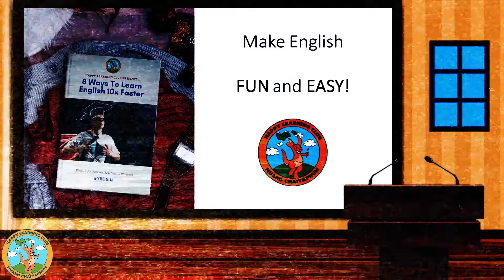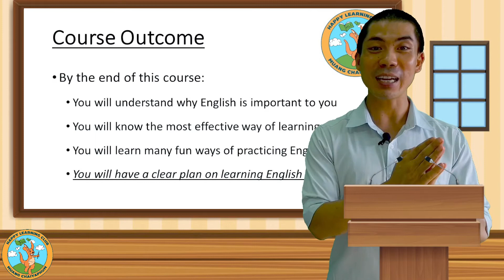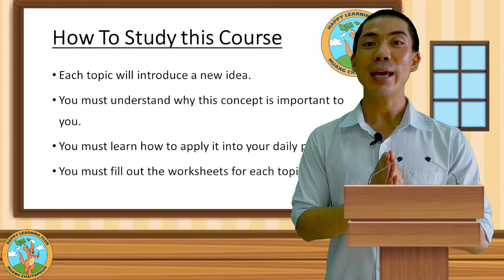Learn English Faster | Learning English Made Easy - Course Introduction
Are you learning English but finding it hard and boring? Do you lack confidence and feel unmotivated? Do you want to learn English faster and enjoy it much more?

If you answered yes, then this book is for you! By the end of the book, you’ll feel much more confident and energized. You will understand what you must do to learn consistently and effectively. This book will teach you how to learn English ten times faster and enjoy the process along the way!

Hello, my name is Byron and I am an English Teacher from Australia. Coming from a Chinese background, learning English at school was always challenging. I never truly felt comfortable and confident with the language, and my school teachers were constantly teaching more and more advanced concepts. As a result, I didn’t understand English, I didn’t like it, I wasn’t interested, and so I never learnt the language well.

Now as an English teacher, I have a deep understanding of the struggles my students are facing when learning English, all of which will be addressed in this book. I write this book in hope that people with similar struggles don’t feel alone, can find greater clarity, and realize how to overcome all their learning difficulties in order to MASTER English.

About Our Book

In this book, you will learn my eight steps to learning English ten times faster. As you read each chapter, reflect on how these ideas are relevant to you and write down personal actions plans on how you can take to apply them into your daily learning.

learn english faster - how to learn english faster.

8 secrets to learn english fast.
do you want to speak english faster?
how to speak english fast and understand natives (part i).
understand fast english conversations.

in this video you'll discover 13 ways you can learn english faster...
 this is the place to start if you want to start learning english  and improve both your listening and speaking skills...
 there are a wide range of podcasts and available applications online that can help you learn english quickly.
i hope this plan helps you learn a lot of english this year.
 apply these tips in your english learning system to gain a path to achieve results faster...

learning english is not easy  but if you know the right way to learn  it will be very effective. to be honest  i am calling this video  "the best way to learn english"  but there is nothing really amazing or remarkable about this plan. in this video  i'm going to teach you a few things that all english learners should know about english pronunciation in order to understand native speakers. learn english while you sleep - fast vocabulary increase  - 学习英语睡觉 - -تعلم الانجليزية في النوم.

 that’s the same balance you should use when learning english...  subscribe to our channel and get daily free english lessons related to spoken english conversation  english grammar  vocabulary  improving english pronunciation  clearing the ielts exam with a great score and much more topics to improve your english speaking skills.

 watch this english lesson to learn tips & tricks for improve your english faster than ever and speak fluent english confidently. englishclass101 is the best place to get started with the english language as you will get on your way to english fluency fast.
 marianna is also the author of the best-selling book series english fast & easy.
 you can do this by listening to english films  tv  audiobooks and radio – you’ll be able to pick up on understanding actual english rather than book learning...  pick a topic of your expertise and try to master your english in this field.

"the best practice for listening to fast english conversations"..
how to learn english faster .

use these tips to learn english fast.

00:00 do you need to speak english fast?.  you can study anytime  anywhere - so that you can learn english quickly and easily.
 if you want to start learning english  this video is made for you.
 these are a few tips to help you learn english faster as a burmese person.
10 tips to learn english faster.